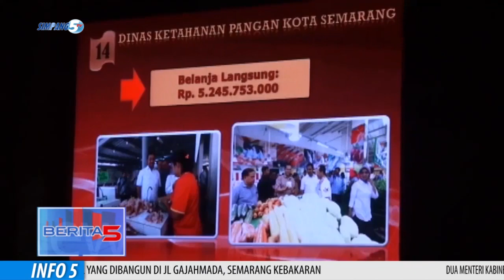Penyerahan Dokumen Pelaksana APBD 2020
Dokumen Pelaksana Anggaran, Dpa Apbd Kota Semarang Tahun 2020, Resmi Diserahkan Kepada Seluruh Organisasi Perangkat Daerah, Opd Pemerintah Kota Semarang. Walikota Semarang Hendrar Prihadi, Meminta Opd Untuk Langsung Bekerja Dan Melaksanakan Program Pembangunan Yang Sudah Direncanakan.